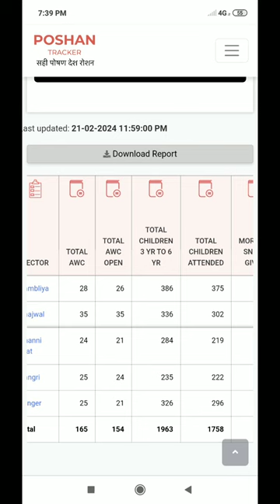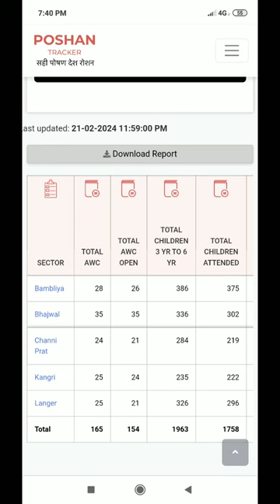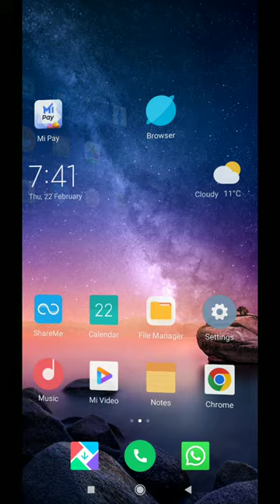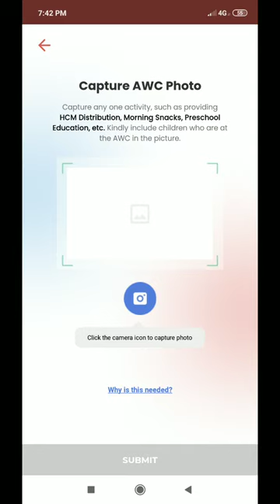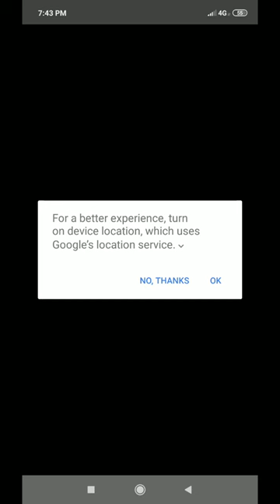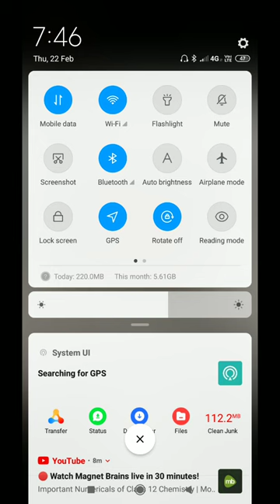Why AWC Photo Capture Not Reflected On Master Id Of Poshan Tracker ?😯